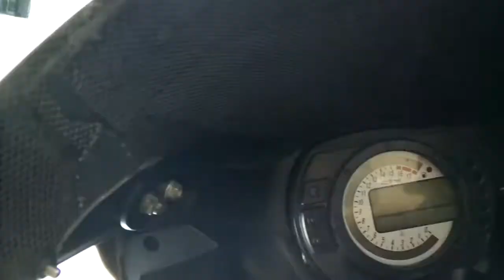I Ate Sh*t (Not Literally)